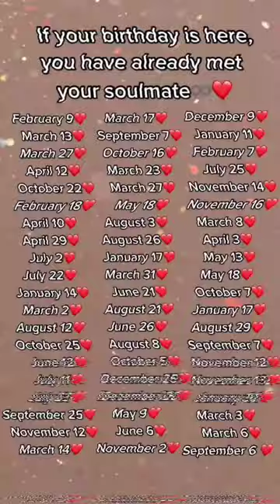Who Still With You 🤌| New Tweet Reel